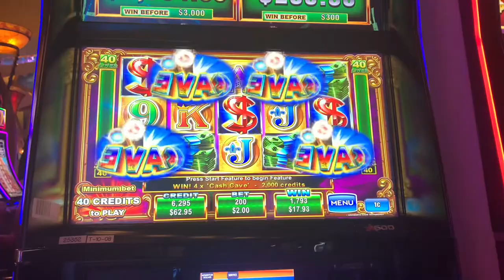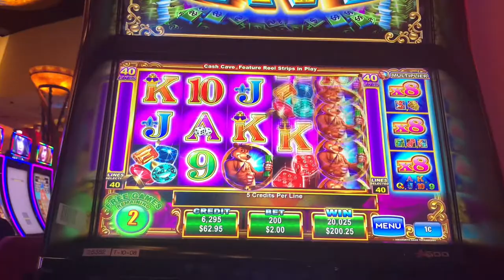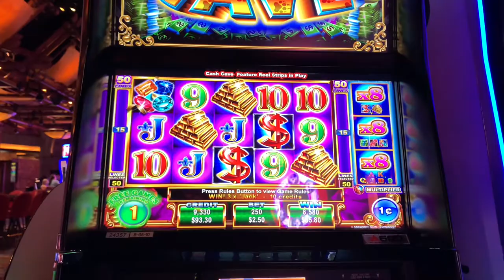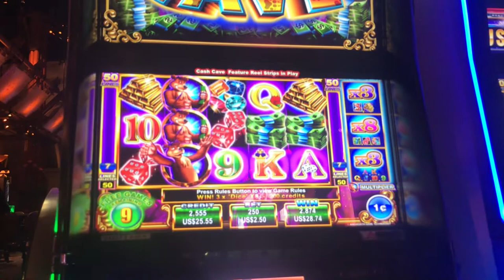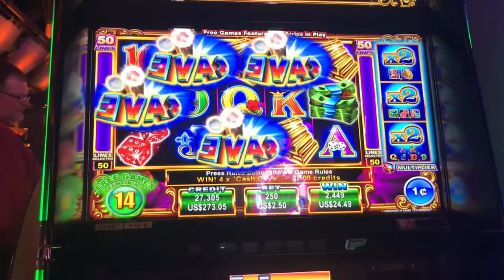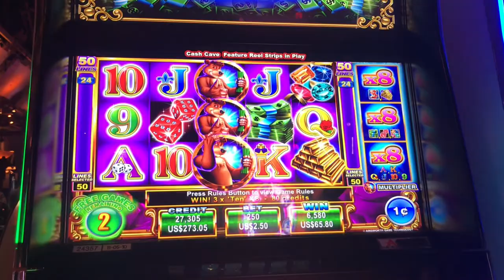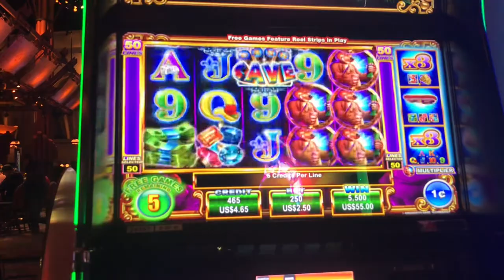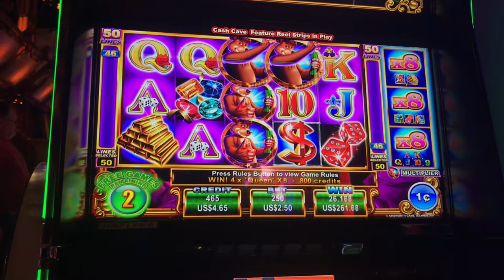🐻💵 Let’s Play: Cash Cave 💵🐻 - Bonus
Fun Ainsworth title! I’ve had good luck on this game and I love how frequently the bonuses re-trigger.